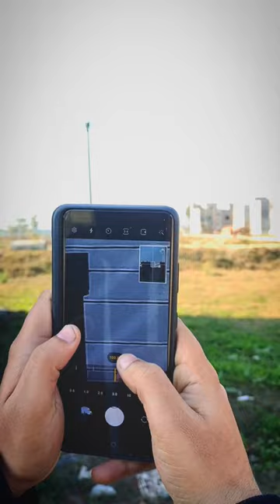Samsung Galaxy S21 Ultra 100X Zoom Test 📷🖤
samsung ringtone
samsung s23
samsung
samsung s22 ultra
samsung notification sound
samsung chromebook 4
samsung s22
samsung a53 5g
samsung a13

s21 ultra, s21 ultra 2023, s21 ultra vs s22 ultra, s21 ultra vs iphone 14 pro max, s21 ultra camera test, s21 ultra zoom test, s21 ultra vs iphone 13 pro max, s21 ultra 2022, s21 ultra vs s22 plus, s21 ultra unboxing

gametoons

2 face promise scars and traumas

andrew tatea

coryxkenshin god of war ragnarok

funneh

getting a hamster from the pet store

ghostbusters

how to be jack grealish

how to get headless in berry avenue fo.r...
how to get lock in da hood
keely wedding
lose weight shorts